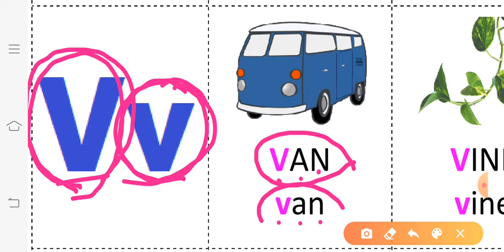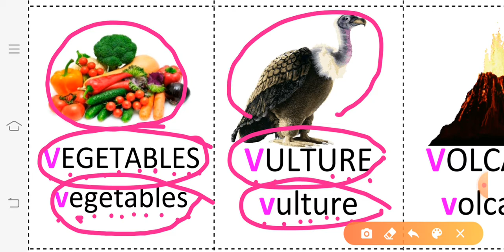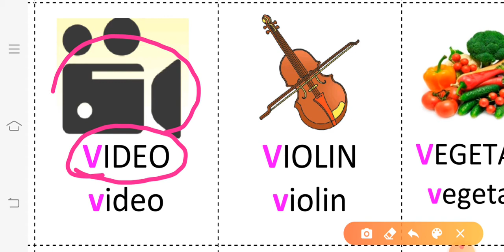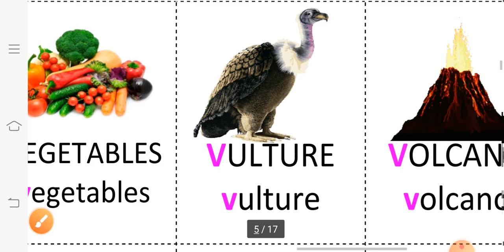Words with"V"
Words with"V" by p Syam kumar